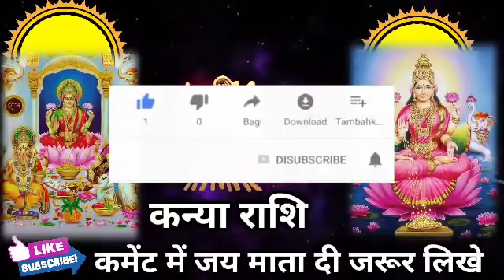कन्या राशि वालों 6 दिसंबर से 12 दिसंबर खुशियों का भूचाल आने वाला है मिलेगी बड़ी कामयाबी। Kanya Rashi